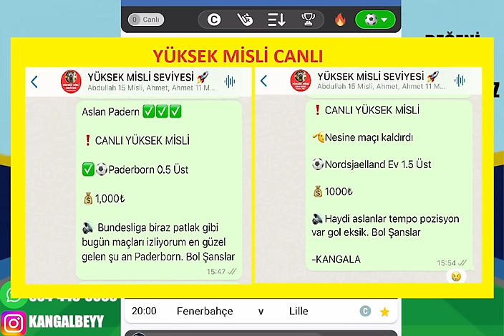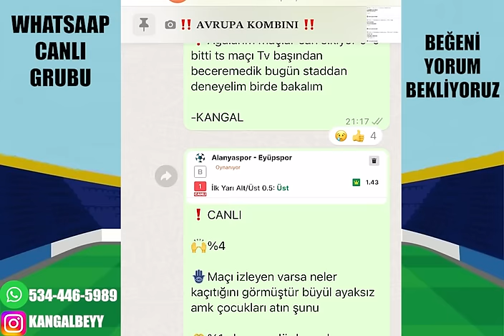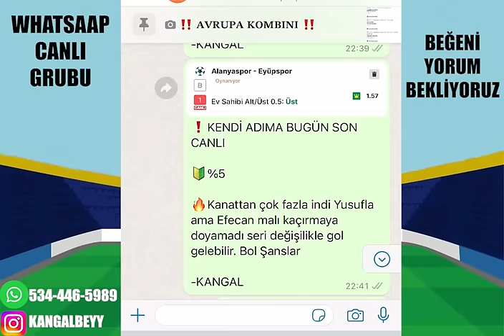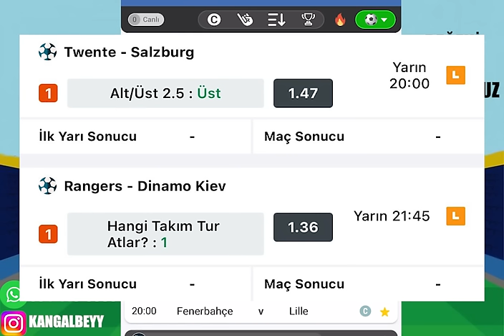HER ŞEYE RAĞMEN TEBRİKLER ! 13 AĞUSTOS 2024 SALI İDDAA TAHMİNLERİ